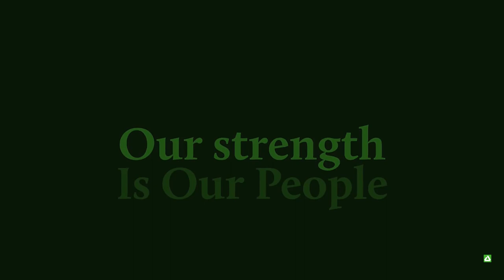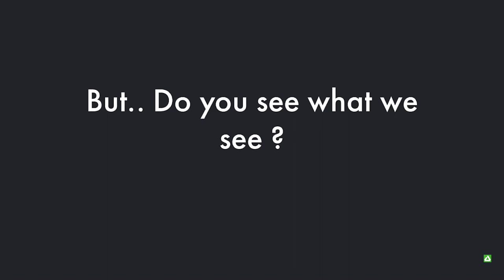Delta Dental Of California - Do You Feel It - Remix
Celebrating our Culture, People and Diversity.